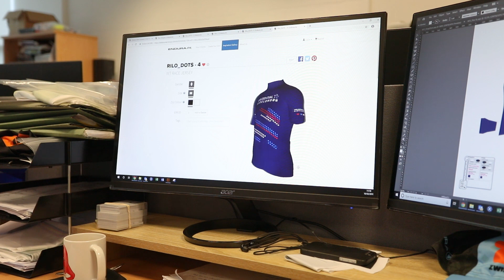Official Prudential RideLondon 2019 kit design process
We talk to the designer of the official Prudential RideLondon 2019 kit about the inspiration behind the design.